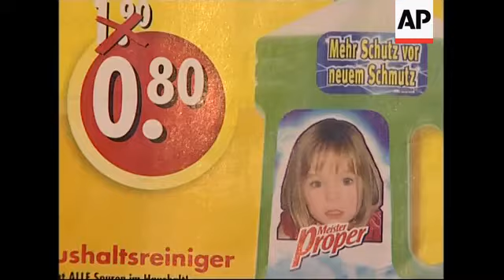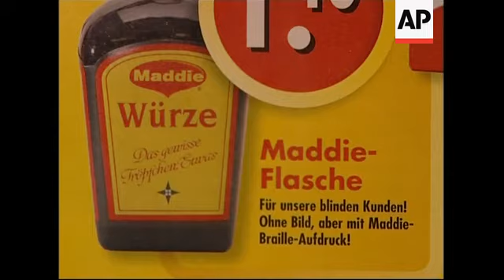Satire magazine spoofs the missing person campaign for Madeleine McCann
1. Cover of German satire magazine called "Titanic"
2. Close-up of cover
3. Pan over double-sided mock supermarket advertisement in magazine featuring portraits of missing British girl Madeleine McCann on products
4. Close-up of Madeleine's portrait on cleaning product
5. Set up shot of "Titanic" editor Martin Sonneborn walking around corner with current issue of the magazine
6. SOUNDBITE: (German) Martin Sonneborn, "Titanic" editor:
"Of course, that's where the fun ends, but not in "Titanic". I don't think it's a reaction to the abduction of Maddie, but rather to the circumstances of this incredible campaign that made the girl's face the best known in the world, even in the universe. Actually we are only warning of what could happen now, that certain brands may use it and that one may be able to see her face on chocolate or rusk bread soon."
7. Sonneborn sitting at table, reading magazine
8. SOUNDBITE: (German) Martin Sonneborn, "Titanic" editor:
"No, I don't want to give further interpretations. This is satire, and it is in "Titanic". And those who confront themselves with it, have to be able to cope with it. And if people consider it offensive or in bad taste, we can live with this."
9. Mid shot of Sonneborn reading magazine
10. Various of mock supermarket advertisement

STORYLINE:

A German satire magazine has caused a stir with a mock supermarket advertisement featuring missing British girl Madeleine McCann in their November issue, offering four products at a "Maddie discount".

The double-page spread features a number of supermarket items emblazoned with the girl's image under the headline "This Is Going Too Far."

"I don't think it's a reaction to the abduction of Maddie, but rather to the circumstances of this incredible campaign that made the girl's face the best known in the world, even in the universe," editor of "Titanic" magazine, Martin Sonneborn, told AP Television in Berlin.

The missing girl's parents, Gerry and Kate McCann, are said to be "deeply upset" about it, according to British media reports.

One of the products on sale is a cleaning fluid which guarantees to remove all traces at home "against which DNA tests have no chance".

Another advertisement is for a brand of chocolate where the original child's face has been replaced by Madeleine's, saying one cent of every sale will be donated to Interpol, the international criminal police organisation.

A popular brand of soup flavouring called 'Maggi' is renamed 'Maddie'.

Sonneborn said his magazine was well known for bad taste.

"This is satire, and it is in 'Titanic'. And those who confront themselves with it, have to be able to cope with it. And if people consider it offensive or in bad taste, we can live with this," he said.

Madeleine, whose fourth birthday has passed since she disappeared, has been missing for sixth months.

The McCanns launched a worldwide campaign after she disappeared from their holiday villa in Portugal while they were dining at a nearby restaurant.